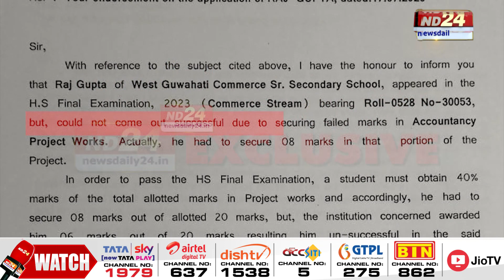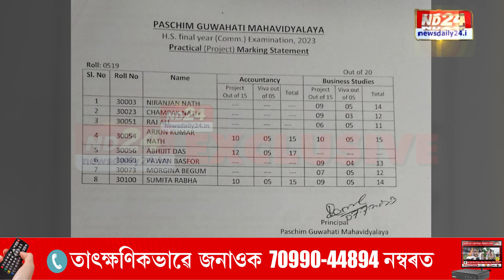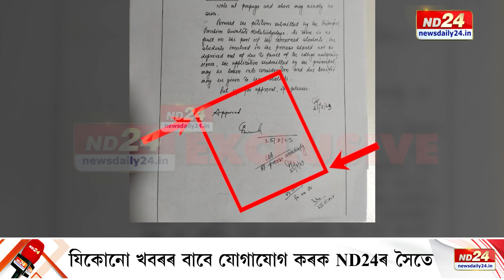Education Scam News: দিছপুৰৰ 'ছুপাৰিচ'ত HSত উত্তীৰ্ণ ৯ শিক্ষাৰ্থী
অনিয়মেই নিয়মত পৰিণতত হৈছে অসম উচ্চতৰ মাধ্যমিক শিক্ষা সংসদত। এতিয়া আৰু পৰীক্ষাত উত্তীৰ্ণ হোৱাৰ বাবে অধ্যয়নৰ প্ৰয়োজন নাই, ছুপাৰিছ সঠিক হ’লেই উত্তীৰ্ণ হ’ব যিকোনো অনুত্তীৰ্ণ শিক্ষাৰ্থী। যেন এই ব্যৱস্থাৰেই আখৰা আৰম্ভ হৈছে শিক্ষা সংসদত; যাৰ বাবে অনুত্তীৰ্ণ হোৱাৰ পাছতো দিছপুৰৰ ছুপাৰিছত উত্তীৰ্ণ হল ৯ গৰাকীকৈ পৰীক্ষাৰ্থী। কোনে, কেনেকৈ উত্তীৰ্ণ কৰালে এইসকলক শিক্ষাৰ্থীক?